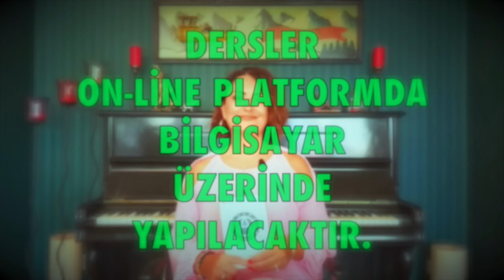Nisan 2021🔴 ikizler burcu aylık burç yorumları astroloji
nisan 2021 ikizler aylık burç yorumları (ikizler ve yükselen ikizler burcu)

ikizler Burcu ve Yükselen ikizler Burcu nisan 2021 sağlık, iş, kariyer ve genel aylık burç yorumları (Astroloji)